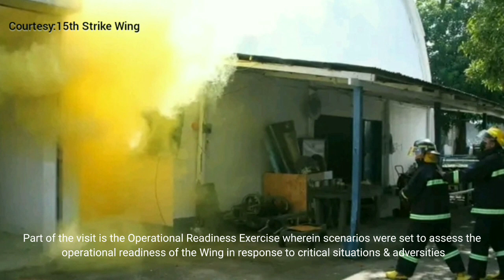Philippine Air Force Inspector General visited 15th Strike Wing